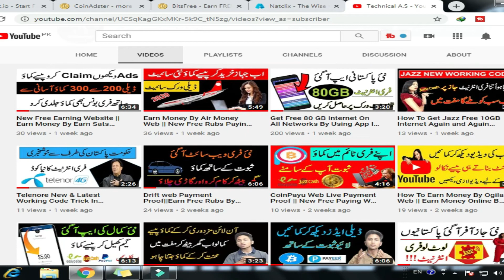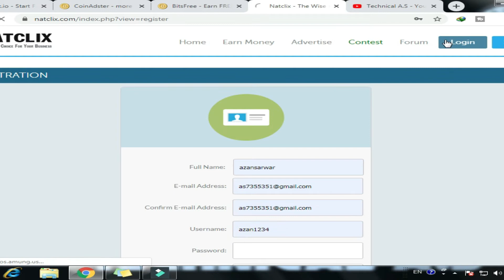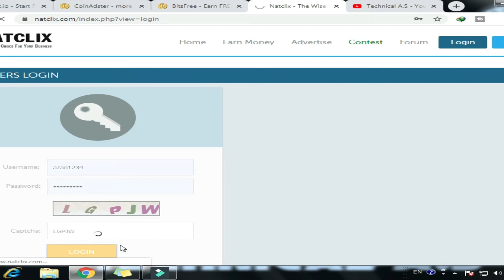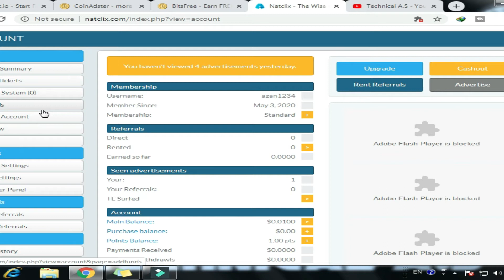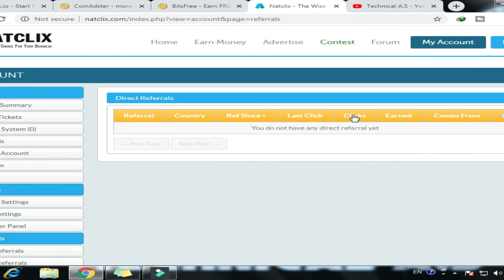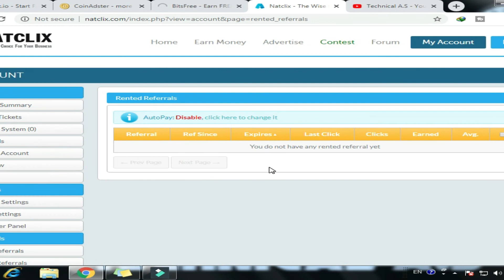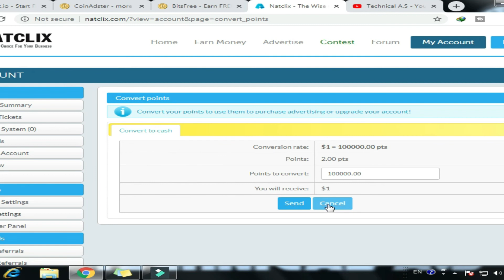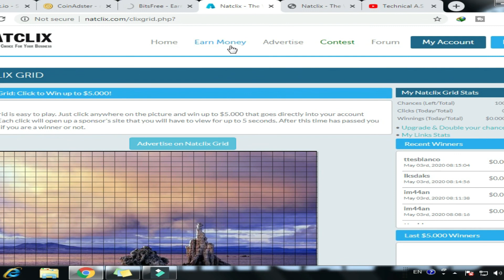no video in this video